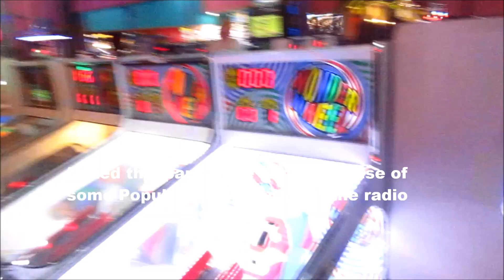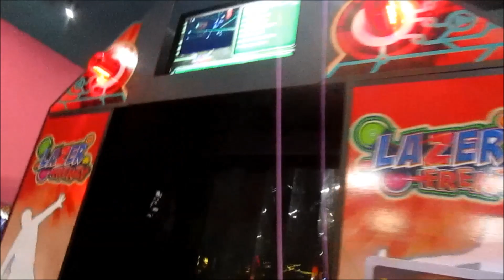Quorum Pinwheel ceiling fans (HD remake)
At the John's Incredible Pizza, which my parents, siblings and I went to for my birthday. The first one you see here looks to be a 5-blade adaption and all the others are 6-bladed.

The ones you see at the end (to where you can see some random kid's TV show), they used to have spotlight-kits on them (when I filmed them back in May and December of 2011), but I think the spotlight parts got removed (judging by the holes on the bottom side). Enjoy!   :)

The pictures you see at the end of this video, there were actually a couple other fan pictures I took but they didn't look good (one of them is blurry), so all the ones you see here are good looking ones.